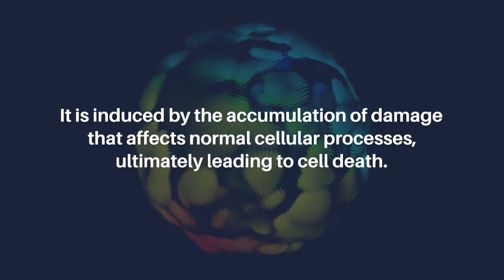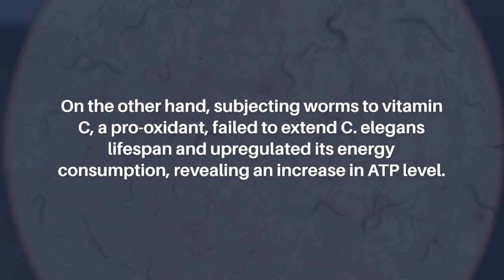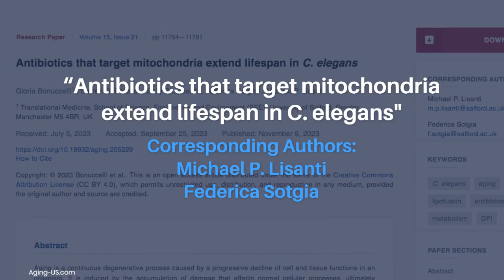Antibiotics that Target Mitochondria Extend Lifespan in C. elegans | Aging-US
Aging-US published this research paper on November 9, 2023, in Volume 15, Issue 21, entitled, “Antibiotics that target mitochondria extend lifespan in C. elegans" by researchers from the Translational Medicine, School of Science, Engineering and Environment (SEE), University of Salford, Greater Manchester M5 4BR, UK. @salforduni

Abstract

Aging is a continuous degenerative process caused by a progressive decline of cell and tissue functions in an organism. It is induced by the accumulation of damage that affects normal cellular processes, ultimately leading to cell death. It has been speculated for many years that mitochondria play a key role in the aging process. In the aim of characterizing the implications of mitochondria in aging, here we used Caenorhabditis elegans (C. elegans) as an organismal model treated a panel of mitochondrial inhibitors and assessed for survival. In our study, we assessed survival by evaluating worm lifespan, and we assessed aging markers by evaluating the pharyngeal muscle contraction, the accumulation of lipofuscin pigment and ATP levels. Our results show that treatment of worms with either doxycycline, azithromycin (inhibitors of the small and the large mitochondrial ribosomes, respectively), or a combination of both, significantly extended median lifespan of C. elegans, enhanced their pharyngeal pumping rate, reduced their lipofuscin content and their energy consumption (ATP levels), as compared to control untreated worms, suggesting an aging-abrogating effect for these drugs. Similarly, DPI, an inhibitor of mitochondrial complex I and II, was capable of prolonging the median lifespan of treated worms. On the other hand, subjecting worms to vitamin C, a pro-oxidant, failed to extend C. elegans lifespan and upregulated its energy consumption, revealing an increase in ATP level. Therefore, our longevity study reveals that mitochondrial inhibitors (i.e., mitochondria-targeting antibiotics) could abrogate aging and extend lifespan in C. elegans.

Keywords - aging, C. elegans, lifespan, lipofuscin, antibiotics, mitochondria, metabolism, DPI

About Aging-US